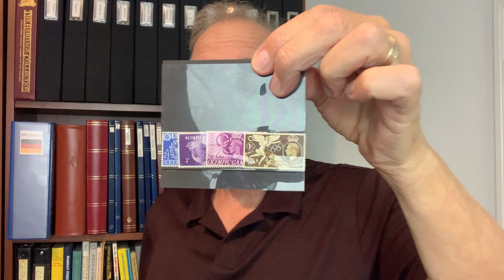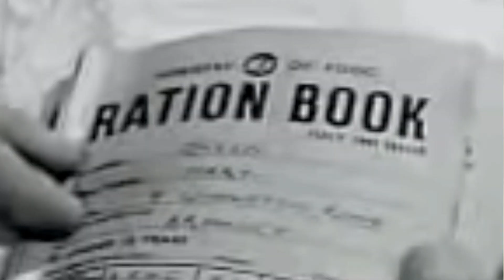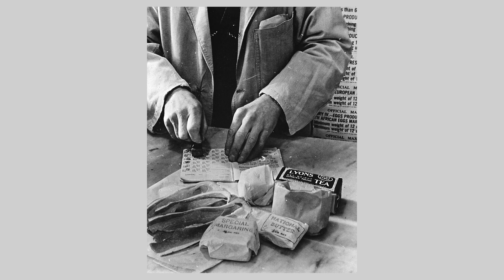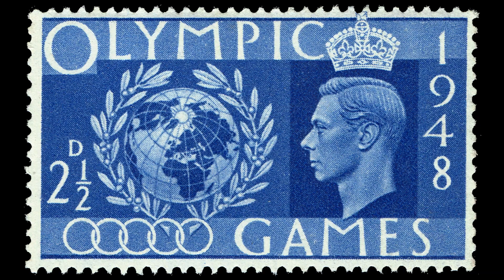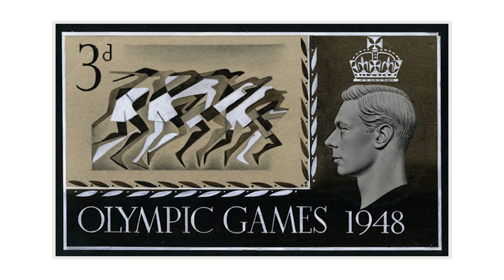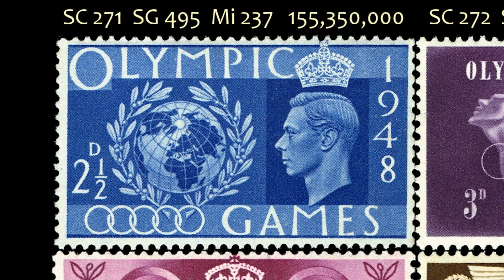The Postage Stamps of the 1948 London Olympics [Ep.79]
My computer finally cooperated, and I am now able to present what should have been the last segment of the previous episode. I was given a challenge to research the story behind the set of Olympics stamps issued by Great Britain in 1948. Here is the story. I hope you enjoy it.